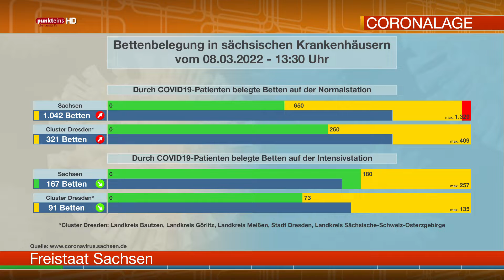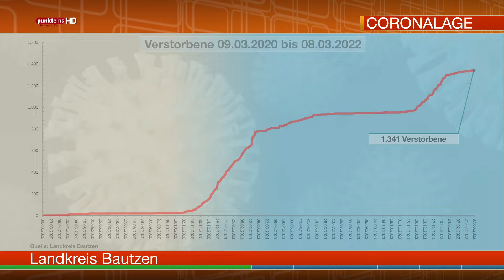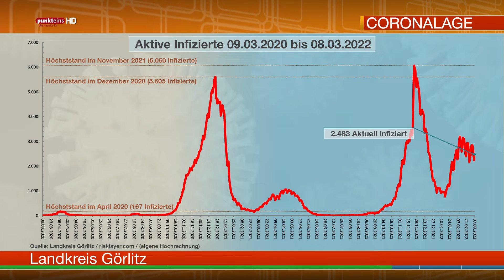Die Corona-Lage in der Oberlausitz am 8. März 2022